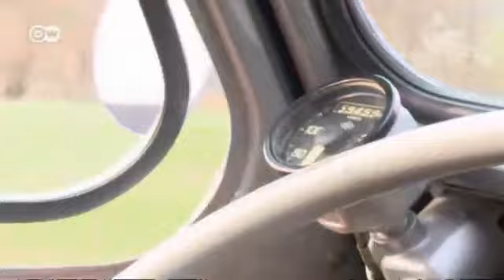سيتروين 2 سي في | عالم السرعة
في ألمانيا هناك سيارة فولكسفاغن السلحفاة، وفي فرنسا تعد سيارة "سيتروين 2 سي في" سيارة العامة، ويطلق عليها الفرنسيون اسم "البطة"، والتي ذاع صيتها في ثلاثينيات القرن العشرين. إذ سرعان ما أحب الفرنسيون هذه السيارة، والتي تستند في مقوماتها إلى أولى استطلاعات الرأي الهامة في عام 1922. حينها سألت شركة ميشلان عشرات الآلاف عن تصورهم عن "سيارة الشعب" المثالية.